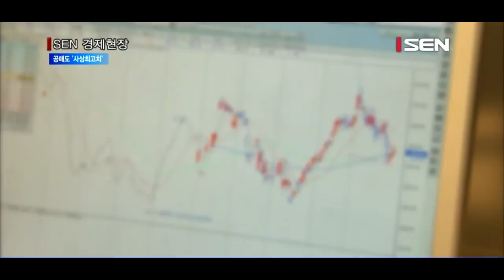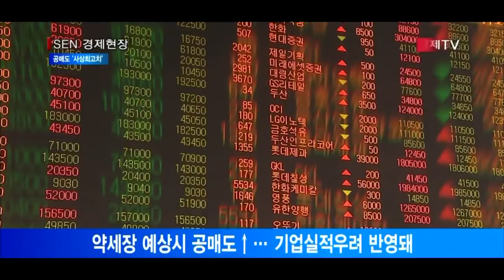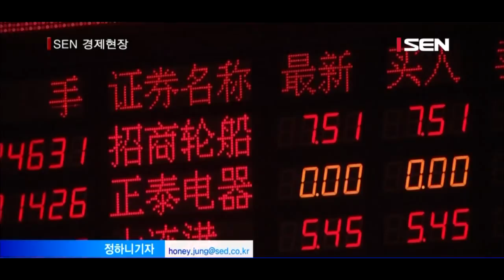공매도 ‘사상최고치’… 하루평균 4,000억 넘어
[앵커]
지난달 공매도 규모가 사상 최대치를 기록했습니다. 최근 우리 증시가 지지부진한 모습을 보이며 약세장이 예상되자 시세차익을 노린 투자자가 많아졌기 때문입니다. 앵커리포트입니다.

[기자]
지난달 하루 평균 공매도 금액이 유가증권시장에서 3,679억원, 코스닥시장에서 639억원으로 두 시장을 합쳐 총 4,318억원에 달했습니다. 이는 공매도 관련 통계를 작성하기 시작한 2008년 이후 가장 많은 액수입니다.
지난해 12월 하루 평균 공매도액 합계가 2,146억원을 기록했던 것과 비교하면 공매도 금액이 몇달새 두 배로 껑충 뛴 것입니다.

특히 공매도는 올들어 급증세를 보이고 있습니다.
올해 1월과 2월, 2,000억원대를 유지하던 양 시장의 공매도액 합계는 3월 들어 3,000억원대로 늘어나더니 지난달에는 4,000억원대까지 급증하는 모습입니다.
특히 대형주가 주를 이루는 유가증권시장에서 공매도액 증가가 두드러졌습니다.
지난해 12월 1,725억원이던 유가증권시장 일평균 공매도액은 6월에 3,000억원을 돌파했습니다. 유가증권시장에서 월별 일평균 공매도액이 3,000억원을 넘은 것은 이번이 처음입니다.

공매도는 말 그대로 ‘없는 걸 판다’는 뜻으로 주식을 가지고 있지 않은 상태에서 매도 주문을 내는 것을 말합니다. 주가가 떨어질 것이 예상되는 주식을 빌려서 팔고 해당 주식이 하락하면 더 싼 가격으로 사들여 차익을 얻는 투자 방식입니다. 공매도가 늘어나면 주가상승보다는 하락 압력이 커져 주식시장 약세를 더 부추기게 됩니다.
약세장이 예상되는 경우 주가하락으로 인한 시세차익을 노릴 수 있어 공매도 투자자가 늘고 있는 것으로 보입니다. 이는 그만큼 시장을 부정적으로 바라보는 투자자가 많아졌다는 의미이기도 합니다.
특히 지난달 공매도가 급증한 것은 대우조선해양 등 조선업종이 대규모 어닝쇼크를 기록하는 등 기업 실적에 대한 투자자의 우려를 반영한 것이란 분석입니다.

[인터뷰] 김영일 팀장 / 대신증권 Quant팀
“2분기 실적시즌에 진입하면서 시장의 일부업종들에서 실적이 예상치를 하회하는 실적이 발표되면서 주가하락에 대한 우려가 커지고 있는 상황입니다. 이런 부분들이 실제로 공매도에 대한 수요를 늘리고 있는 상황으로 판단됩니다.”

[기자]
미 연준이 연내 금리 인상을 앞두고 있음을 시사한 것과 중국 증시가 급락하는 등 대외 여건이 우리 증시에 불리하게 작용하고 있어 공매도 수요가 급증한 것으로 보입니다.

서울경제TV 정하니입니다.